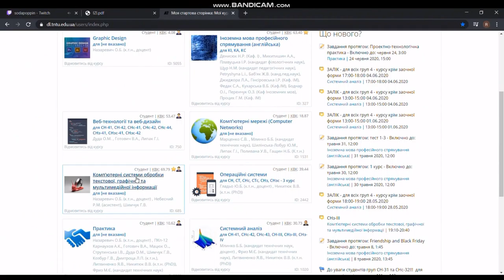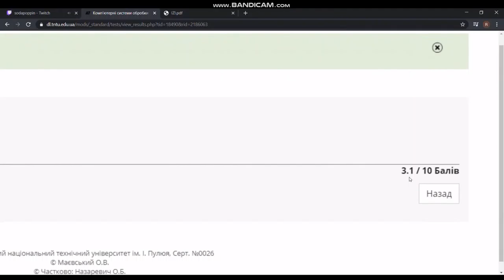E Learning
Автор: Соломка Руслан